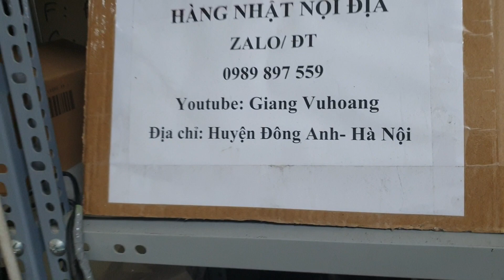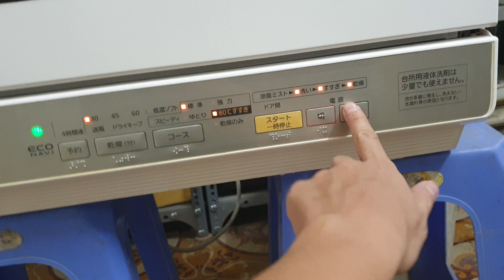0989897559- Tiếp tục lên sóng máy rửa bát panasonic NP-TR3 rất đẹp phục vụ các bác...27/09/2021